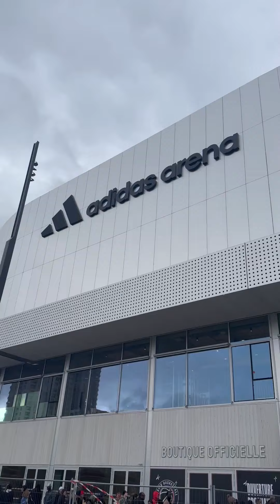On vous emmène à l'inauguration de l'Adidas Arena !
Ce dimanche, c’était l’inauguration de l’Adidas Arena, la nouvelle maison du Paris Basketball mais aussi un lieu de culture urbaine. On vous emmène avec nous. ⛹️‍♀️

[Cnews]